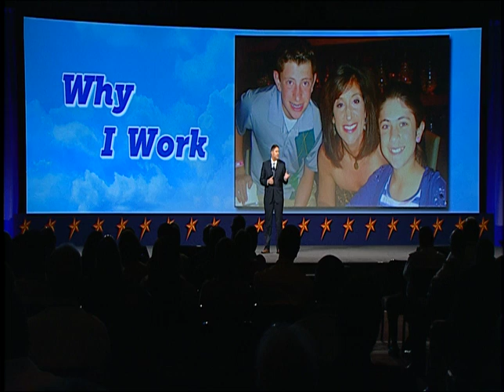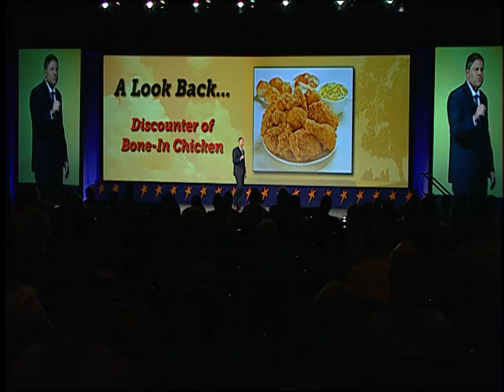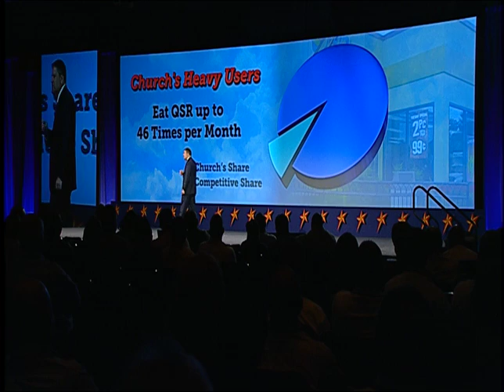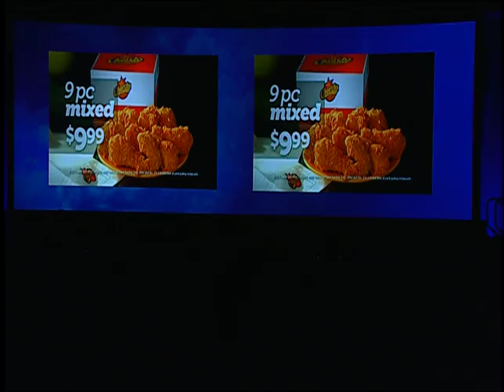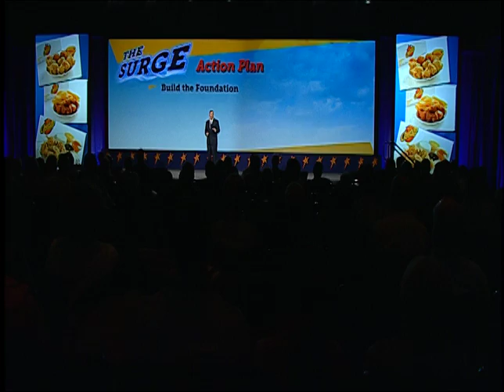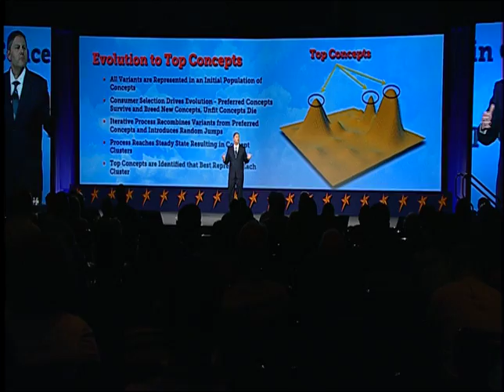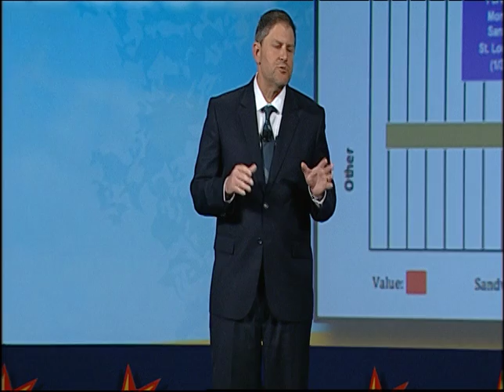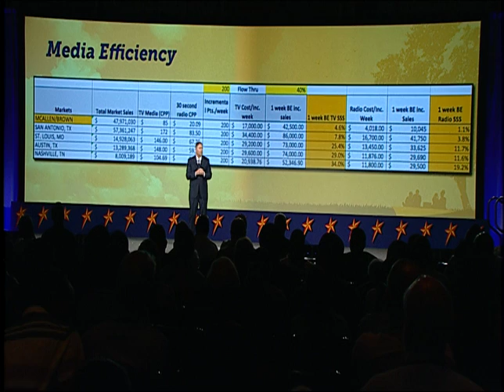Rob Crews speaking at Church's Convention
2012 Church's Convention